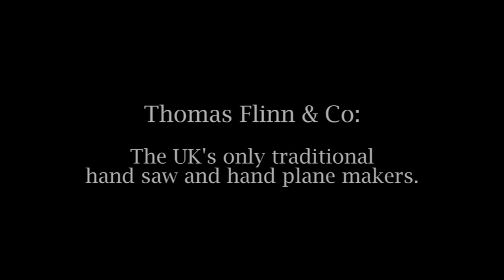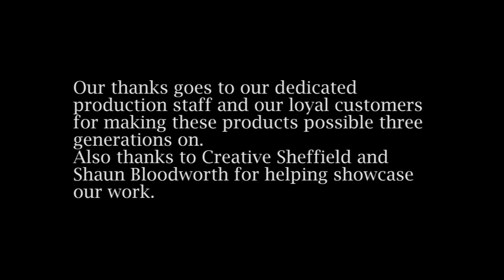Last Man Standing – Clifton Plane Section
Taken from part of our Last Man Standing film, this section shows how we make some of our Clifton Plane. We are the UK's only traditional hand saw and hand plane makers left.